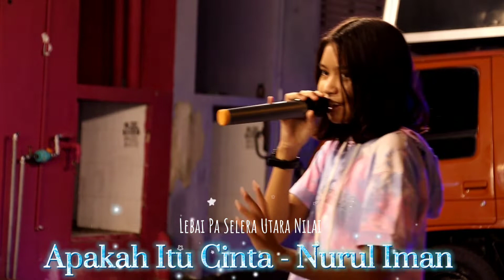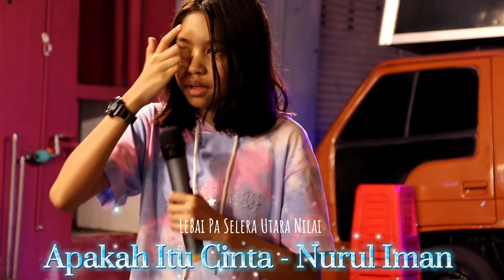Apakah Itu Cinta...